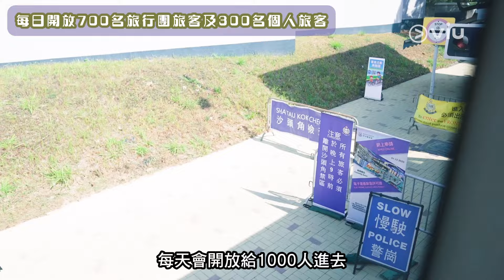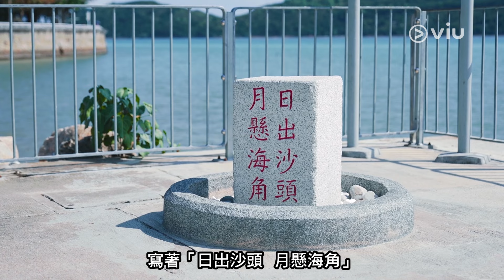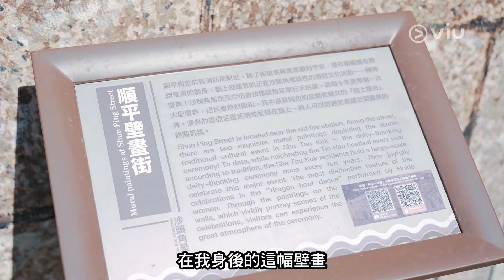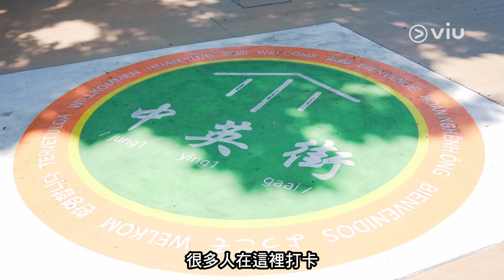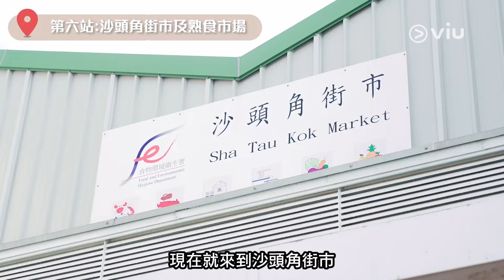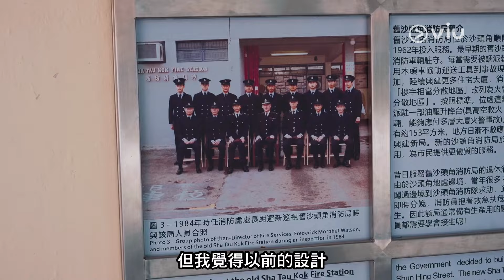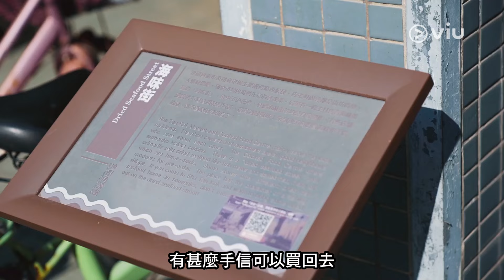沙頭角一日遊攻略︳每日限1000人入 一片睇清完整交通、禁區紙申請紙資訊｜ViuFood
沙頭角禁區第二階段開放，即睇片跟小編入去睇吓有咩好玩好食啦！

00:00 沙頭角一日遊攻略
02:12 沙頭角邨
02:42 順平壁畫街
03:24 沙頭角碼頭
06:22 中英街花園
07:08 舊式火車站
08:00 沙頭角熟食市場+試食報告
12:53 舊沙頭角消防局
13:19 沙頭角街市